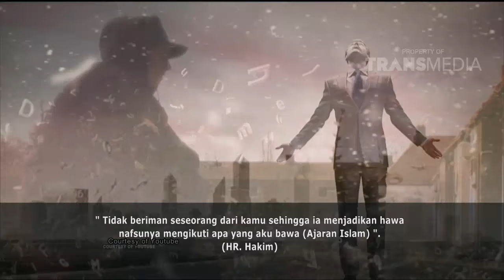ISLAM ITU INDAH - Jangan Kudet "Kurang Update" (14/04/16) Part 4/5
Program  Ini Tayang Setiap Hari Pukul 05.00 WIB